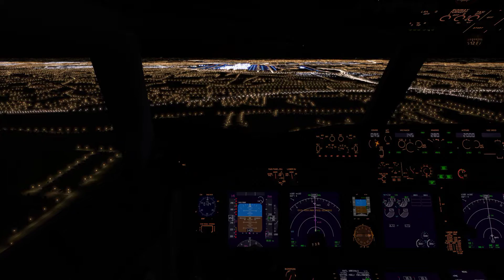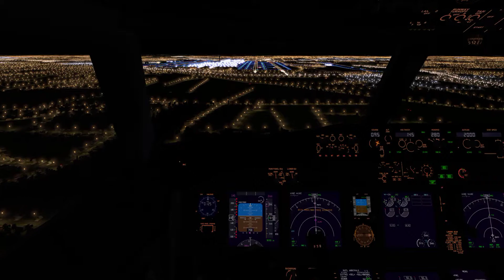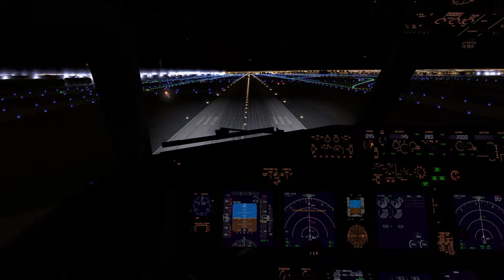AKV USA Capitals Tour landing @ KATL behind a scared SWA